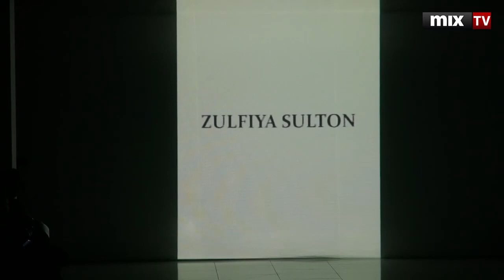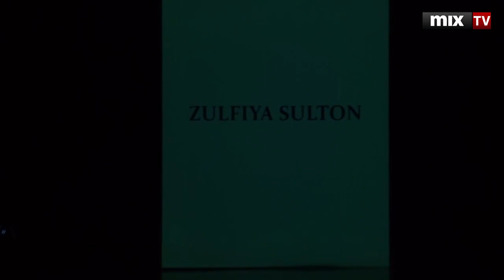Riga Fashion Week SS 2016: дефиле Zulfiya Sulton (Узбекистан)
Смотрите и слушайте радио MixFM Скачивайте приложение Mix Media Radio